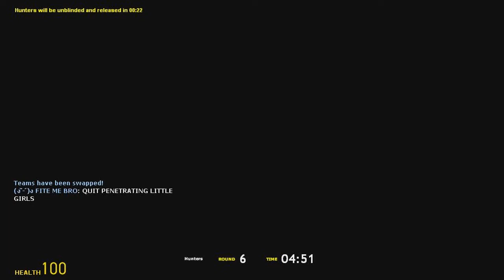TVSGaming Plays: Prop Hunt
Cursesha, Shadowfate & Scottie play PropHunt